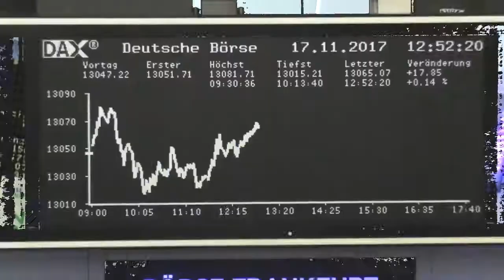KLA-Tencor-Aktie: Darum wird es jetzt spannend – Videoanalyse